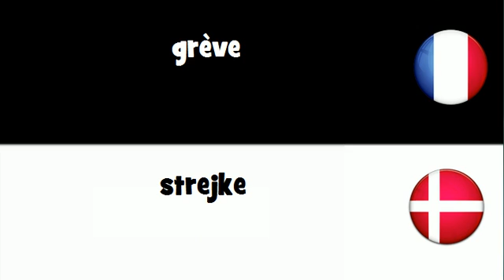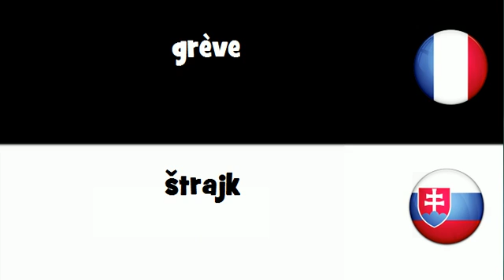Traduction en 20 langues # grève